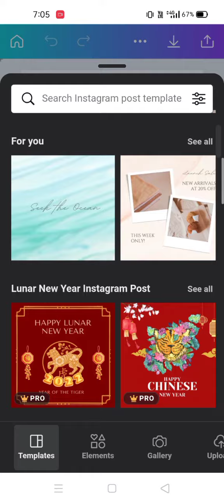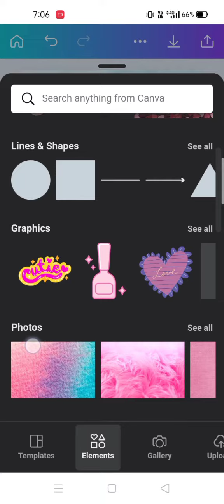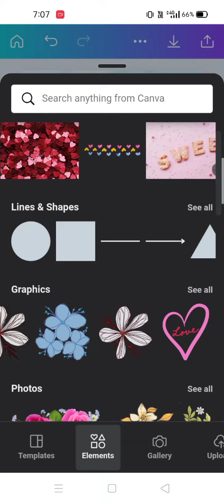how to make YouTube logo #1 ll shraddha 30